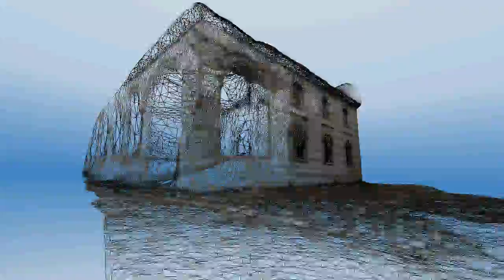Teqeja e Helvetive